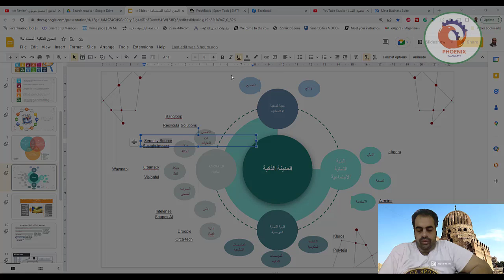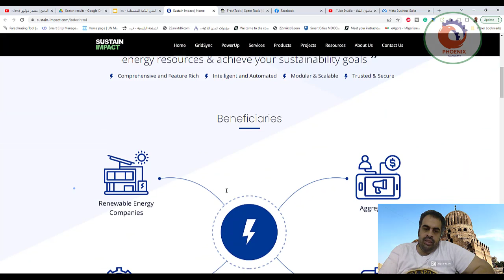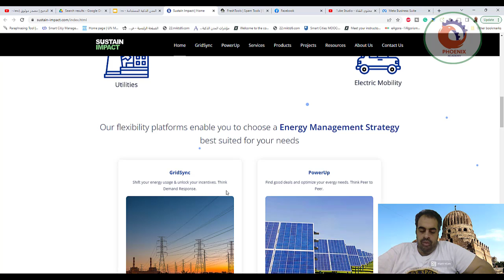ادارة الطاقة في المدن الذكية